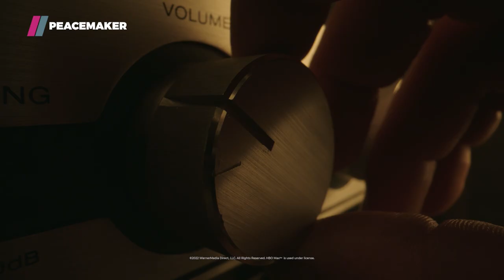Peacemaker | Season 1 | New series on Showmax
Some may say he's a vigilante, others may say he's a jerk in a costume that rolls with a couple of rejects. We say here comes a superhero the people deserve – Peacemaker, played by the incomparable ex-wrestler and action star JohnCena! James Gunn, the maker of SuicideSquad, brings us this action, superhero-fiction, dark comedy series based on DC Comics character, Peacemaker. Streaming 1 June on Showmax.

Showmax is streaming service that bundles the best of African and international entertainment with live sport from SuperSport on Showmax Pro. For a single monthly fee, get unlimited access. Start and stop when you want. No ads. Cancel anytime.